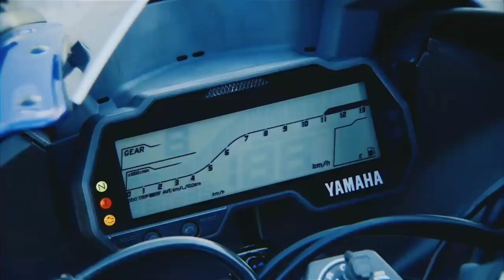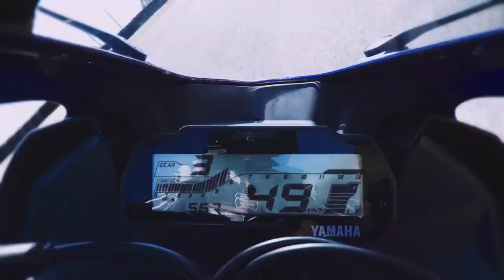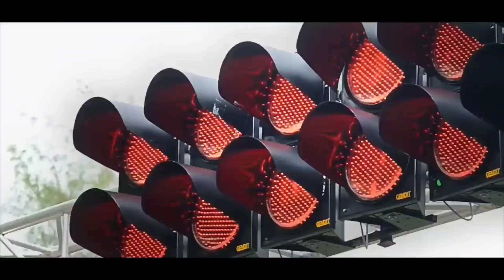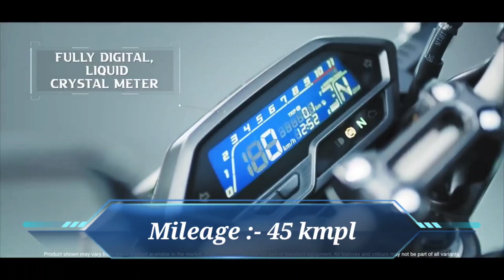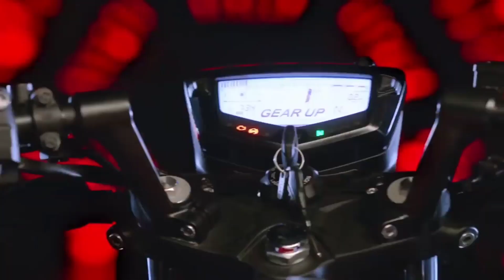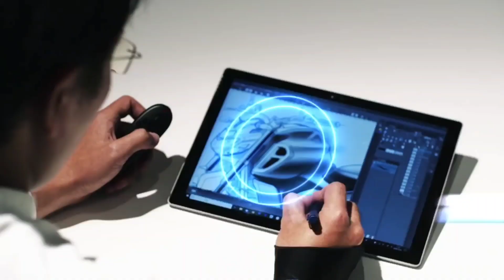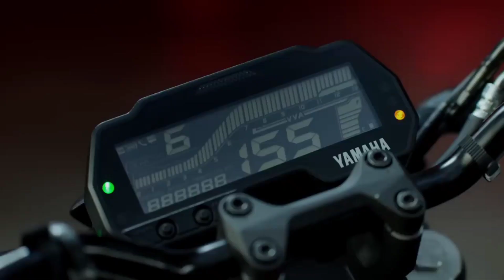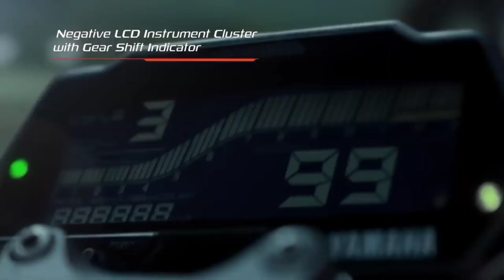10 BEST MILEAGE BIKES IN 150-200CC SEGMENT 2023 😱😱||MIELAGE 55-60KMPL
Are you in the market for a new bike but want to make sure you get the best value for your money? Look no further! In this video, we've compiled a list of the top 10 bikes in the 150-200cc segment that offer the best mileage.

From popular brands like Bajaj, Yamaha, and Honda, to lesser-known gems like TVS and Hero, we've included bikes that cater to all kinds of preferences and budgets.

Our list is based on expert reviews, user feedback, and extensive research to bring you the most comprehensive and reliable information. Whether you're a commuter looking for an efficient ride or a thrill-seeker in search of speed and performance, we've got you covered.

So sit back, relax, and let us guide you through the top 10 bikes in the 150-200cc segment with the best mileage.